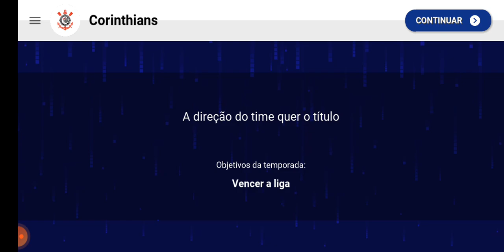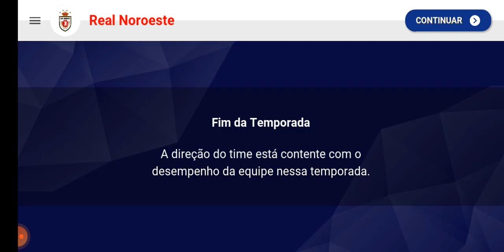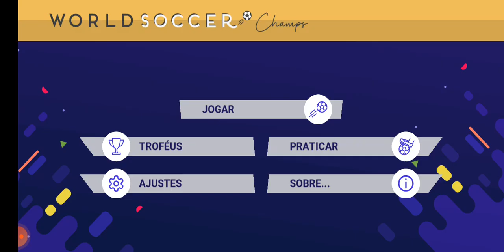WORLD SOCCER CHAMPS DINHEIRO INFINITO. ATUALIZAÇÃO DOS ESTADUAIS 😱🤝🙏 COPA VERDE 🤔🤔🏆🏆🏆+ RECADINHO